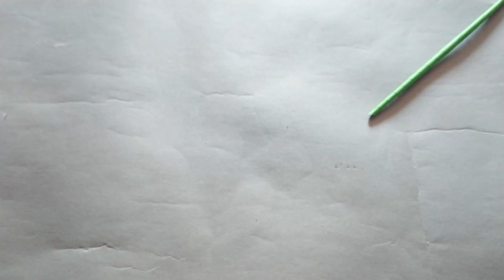Simple and Easy paper Flower making | Beautiful lavandar paper flowers | ReynaMullerVideo09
Hello everyone, Welcome to Channel “Reyna Muller”.
In this video show how to make very simple lavandar flowers by paper. It very beautiful for house decoration.
You can make it by yourself. It's very easy to do.